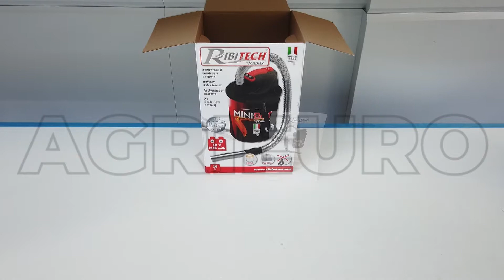Montaje Aspirador de cenizas de batería Ribimex MINIBaT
El aspirador de cenizas RIBIMEX MINIBaT es un nuevo aspirador de cenizas de batería. Ideal para la aspiración de cenizas frías de chimeneas, estufas de madera y de pellet, barbacoas, hornos y de todas las instalaciones que producen ceniza.

MINIBaT le permite eliminar fácilmente el hollín y las cenizas de chimeneas, estufas y barbacoas sin ensuciar el entorno en el que se utiliza y sin cables eléctricos. De hecho, este producto funciona con una batería de 2150 mAh y permite al operador elegir entre dos tipos de modos: el modo ECO y el MÁX.

Gracias al bidón separable de acero inoxidable, a su levedad, al práctico manillar y al diseño compacto pero resistente, MINIBaT puede transportarse y usarse cómodo y prácticamente.

La filosofía de RIBIMEX es ofrecer productos que satisfagan las necesidades tanto de personal como profesional. Los productos RIBIMEX cumplen con los criterios de calidad para garantizar el máximo rendimiento durante su uso.

La gama RIBEX de Aspiradores de ceniza se hacen en Italia y es la más completa del mercado.

CUIDADO: no aspira cenizas calientes o brasas encendidas